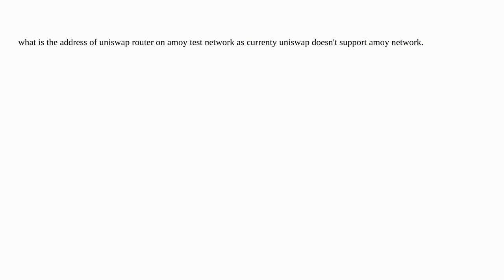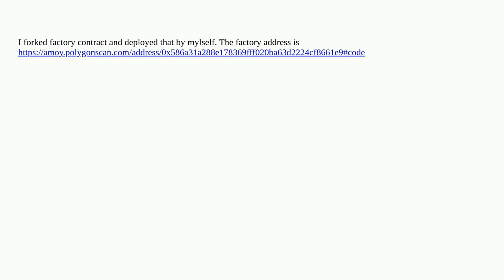Ethereum: Uniswap V2 Router, Factory on amoy Test Network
Uniswap V2 Router, Factory on amoy Test Network

A special thanks goes out to the community

  uniswapv2 uniswap uniswapv3